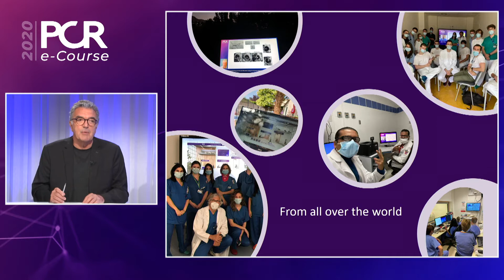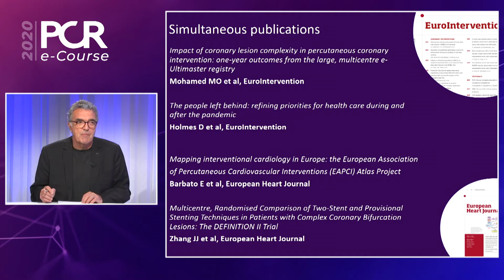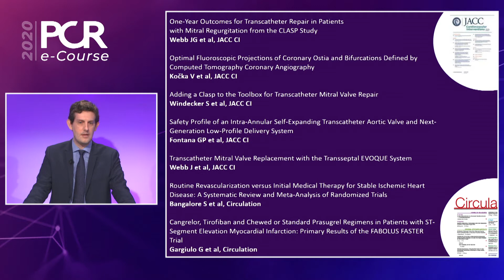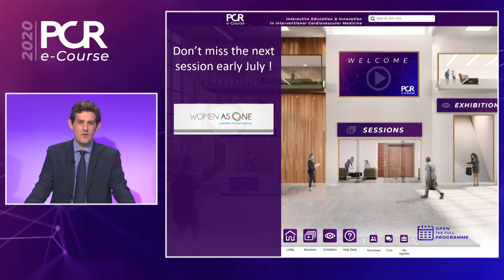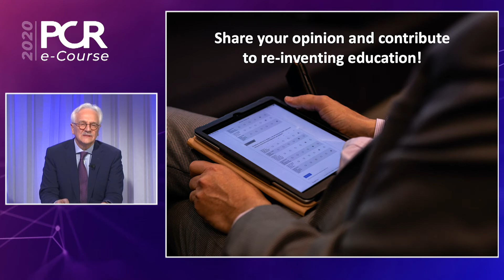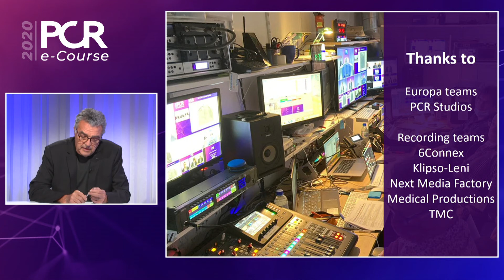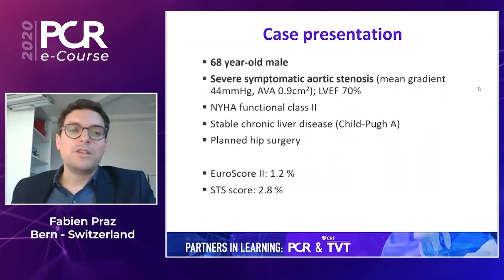PCR e-Course 2020 Closing Ceremony: reinventing education in interventional cardiovascular medicine!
On behalf of the Core Team and the 271 e-Faculty members, Davide Capodanno, Jean Fajadet and William Wijns thank those who attended and participated in - as well as contributed to - PCR e-Course 2020. At a time when exchange with peers and extended networks like the PCR Family is more vital than ever, this Course has played an essential role in contributing to reinventing education, by providing the latest scientific news and best practice in the field of interventional cardiovascular medicine.

And the future? Many of the digital educational formats that PCR is reinventing are probably here to remain... hopefully together with sharing in the traditional, face-to-face fashion, which we all miss!